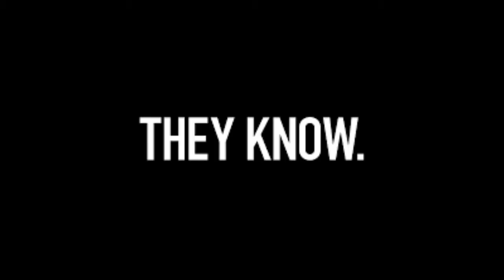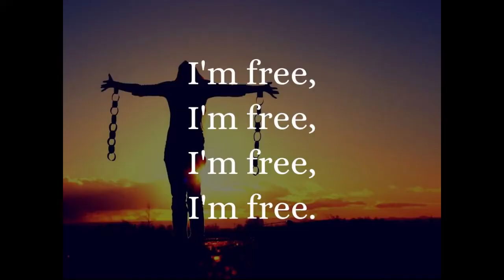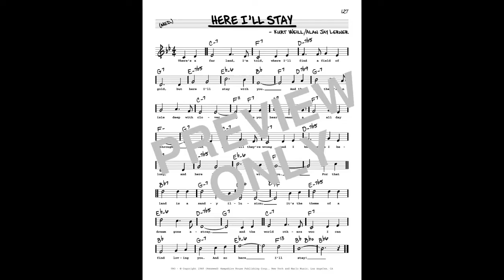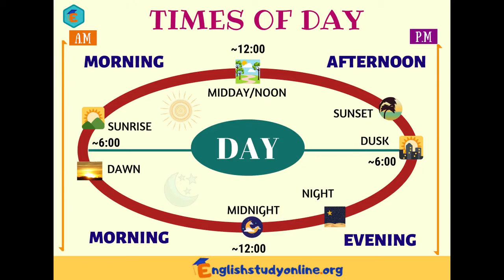Let it Go but it's Google images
This was so fun to edit, omg!! Cuz I'd probably actually do it since I have a lot of free time atm, and had lots of fun making this!!

I really hope other people find this funny too bc... some of these pics are so random like omfgggg xD (also sorry there are adverts bc the song is copywrited)